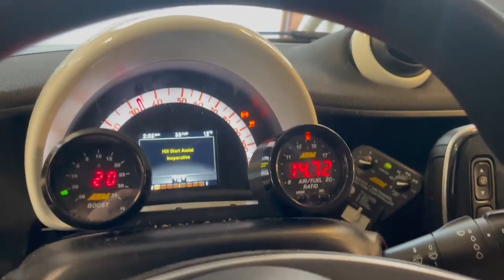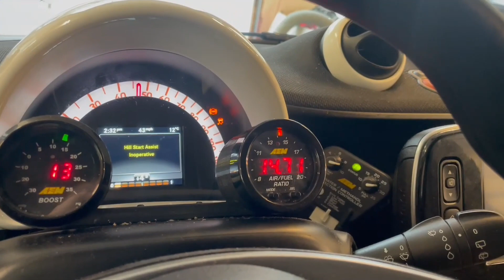50% More Horsepower Smart 453 .9L Turbo!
Thefastreligion.com